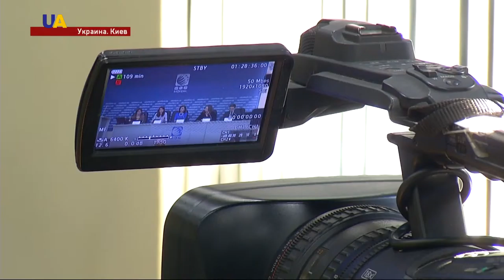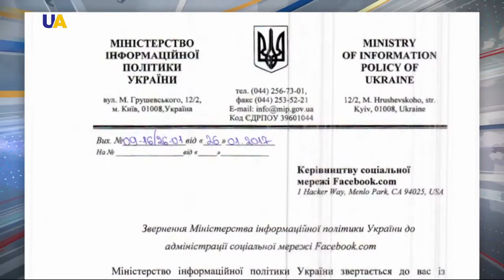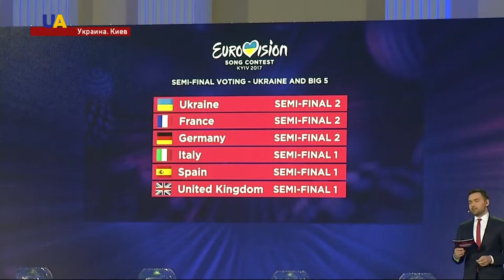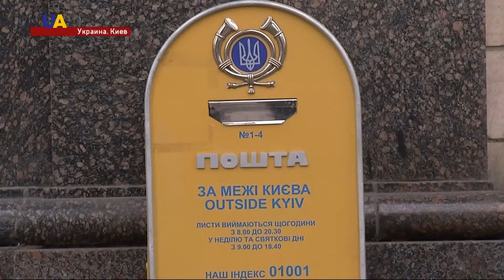Новости. 21:00 за 31 января 2017 года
Здравствуйте. Новости из Украины. В студии работает Сергей Петренко. И далее поговорим о самом  главном.

Авдеевка в огне. Боевики третьи сутки обстреливают жилые районы из градов и тяжелой артилерии. В городе объявлено чрезвычайное положение.

Ключи от Евровидения 2017. Стокгольм передал Киеву символическую эстафету песенного конкурса.

Ни дня без медалей. Второй день зимней универсиады принёс в копилку сборной Украины еще две бронзы - в биатлоне и  сноуборде.